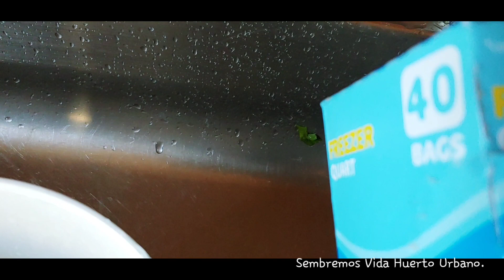Como blanquear el apio y hacer sal de apio (celery salt), dos formas fáciles de conservarlo.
HOLA SEMBRADORES!
QUE HACER CUANDO TENEMOS MUCHO APIO EN EL HUERTO,? EN ESTE VIDEO, LES MUESTRO DOS FORMAS DE PROCESARLO,  PARA CONSERVARLO, UNA ES HACIENDO SAL DE APIO, (celery salt ) Y LA OTRA ES POR EL PROCESO DE BLANQUEADO.
QUE LO DISFRUTEN, ESPERO LES GUSTE Y LES SIRVA. ESTA HECHO CON MUCHO CARIÑO.
AQUI LES DEJO EL ENLACE, PARA EL VIDEO DE FERMENTACION DE SEMILLAS DE TOMATE.